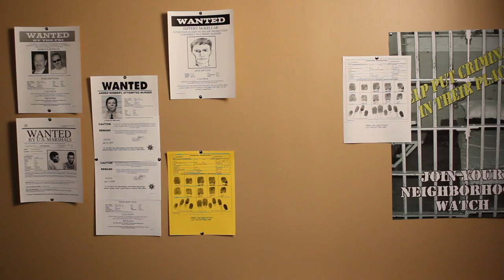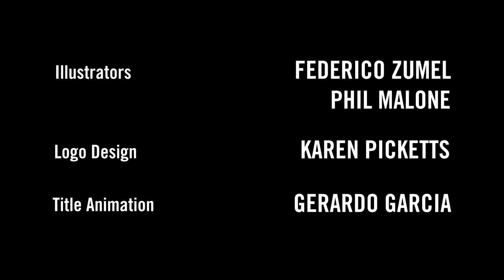CALL ME SHERLOCK Episode 1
"Call Me Sherlock" Episode 1 - "A Study In Pudding" Starring Travis Ammons, Tom Long and Rick Delgado; written & directed by Joshua Starnes.

"Call Me Sherlock" created by Joshua Starnes & Travis Starnes.